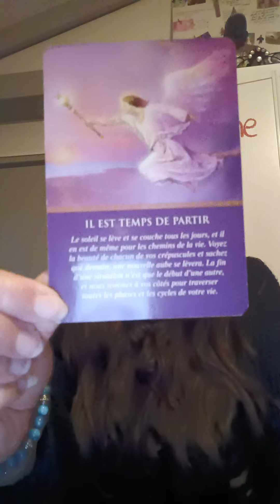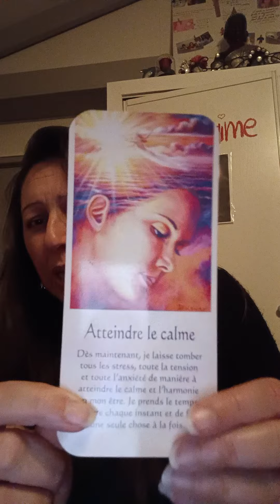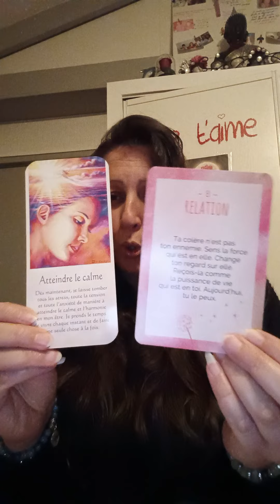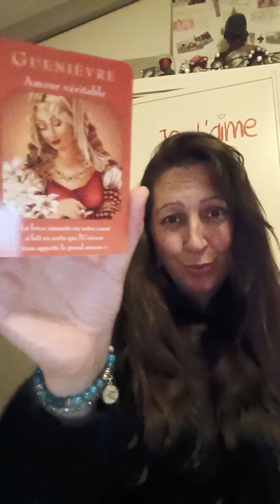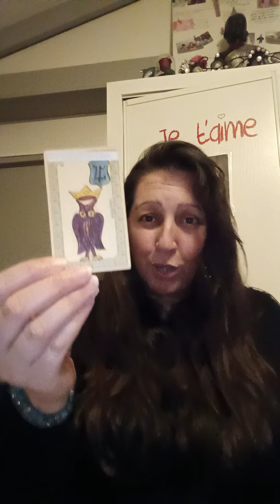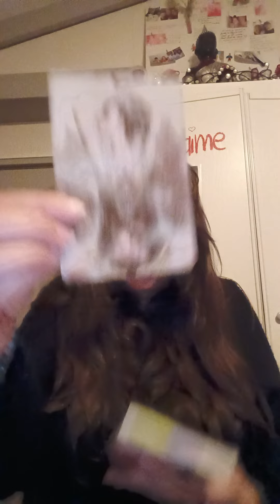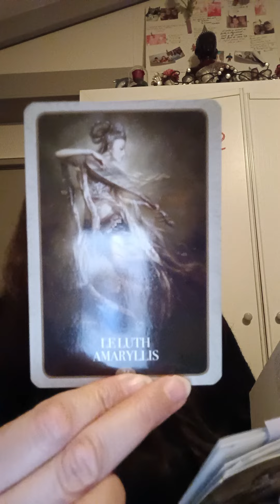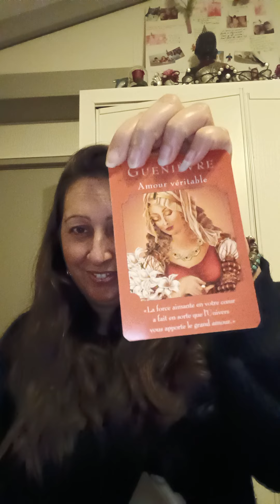💖🙏💖superbe guidance semaine du 22 mai 2023 on avance bien et on crée à merveille 💖🙏💖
Herelliah médium thérapeute numérologue coach
Maître Reiki Hypnothérapeute